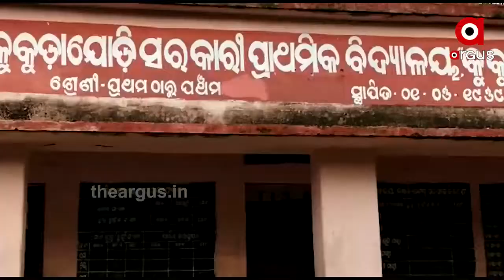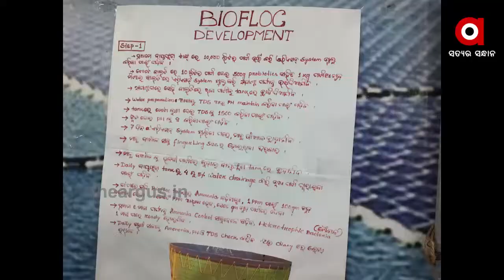ମୟୂରଭଞ୍ଜ ଜିଲ୍ଲାରେ ନିଆରା ମାଛ ଚାଷ...|TheArgus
ଜୀବନଜୀବିକା ପାଇଁ ମାଛଚାଷ ଏକ ଭଲ ଲାଭ ଦାୟକ ଉପାୟ । ହେଲେ ଏହା ସମସ୍ତଙ୍କ ପକ୍ଷରେ ସମ୍ଭବ ହୋଇପରେ ନାହିଁ । କାହିଁକି ନା ଆମେ ଜାଣିଛୁ ମାଛଚାଷ ପାଇଁ ପ୍ରଥମେ ଆମକୁ ଏକ ବଡ଼ ଜମିର ଆବଶ୍ୟକ ହୋଇଥାଏ ଏବଂ ସେଠାରେ ପୋଖରୀ ଖୋଲିବାପାଇଁ ଲକ୍ଷ ଲକ୍ଷ ଟଙ୍କା ଖର୍ଚ୍ଚ କରିବା ପାଇଁ ପଡ଼ିଥାଏ । ଏହାପରେ ସବୁଠାରୁ ଗୁରୁତ୍ୱପୂର୍ଣ୍ଣ କଥା ହେଉଛି ଏଥିରେ ପଣି ପାଇଁ ଆମକୁ ବର୍ଷା ଉପରେ ନିର୍ଭର କରିବାକୁ ପଡ଼ିଥାଏ । ଏବଂ ଚାଷ ପାଇଁ ଅନେକ ଟଙ୍କା ଖର୍ଚ୍ଚ କରିବାକୁ ପଡିଥାଏ । ଏଭଳି ଏକ ନିଆରା ଲାଭଦାୟକ ମାଛ ଚାଷ ଭାଗ୍ୟ ବଦଳାଇ ଦେଇଛି ମୟୁରଭଞ୍ଜ ଜିଲ୍ଲାର ଜଣେ ଯୁବକଙ୍କର...

Category
News and Politics
Licence